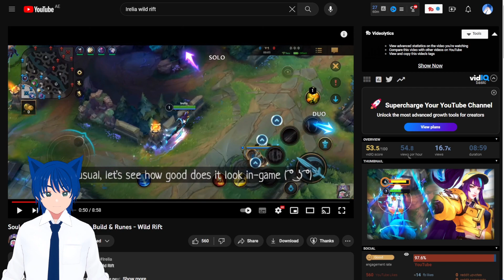Is 120 FPS Broken In Wild Rift? Should You Use It?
This is me trying to upload everyday xD We are going to be talking about if playing 120 fps is broken and it could be used as advantage. But what do you guys think?